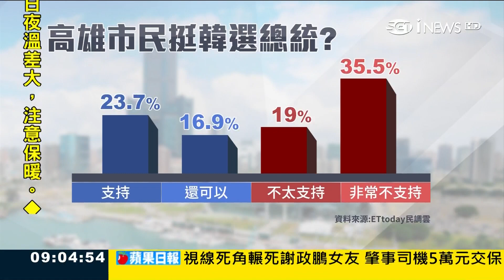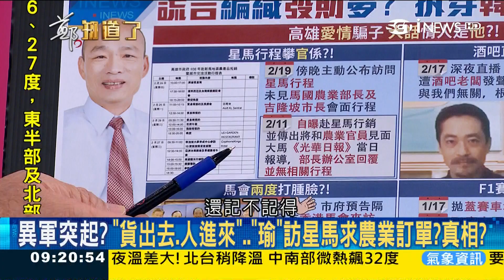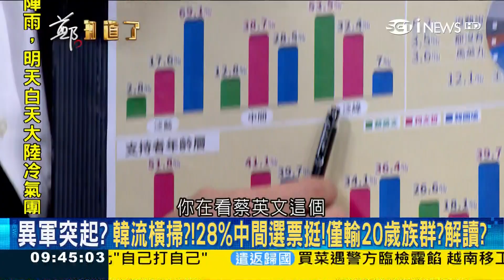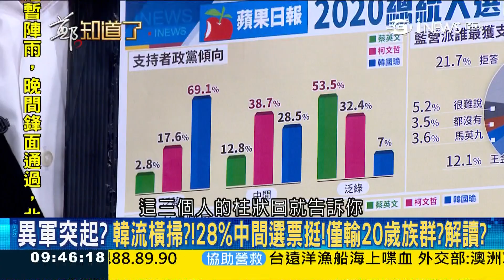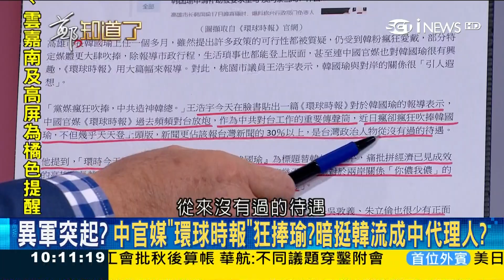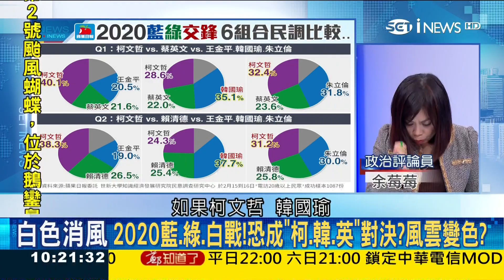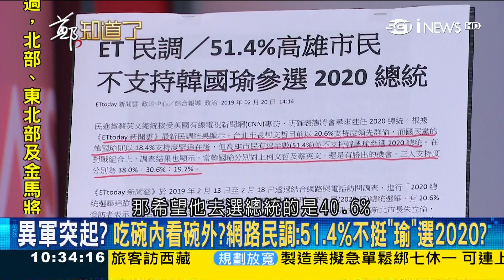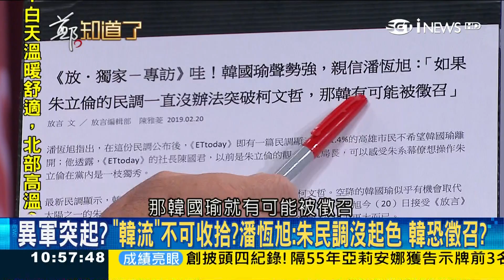連任路險峻!逆轉選戰"美國因素"很重要?她解析蔡英文"這幾點困難"…｜鄭弘儀主持｜【鄭知道了完整版】20190220｜三立iNEWS